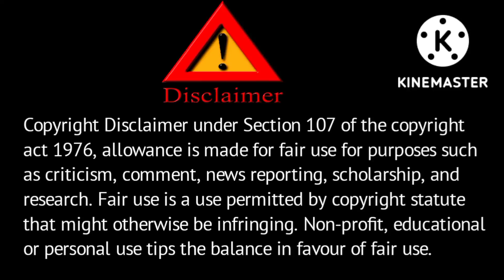गिलोय को कटिंग से कैसे लगाऐ // giloy ko cutting se kaise lagaye // How to grow giloy from cutting